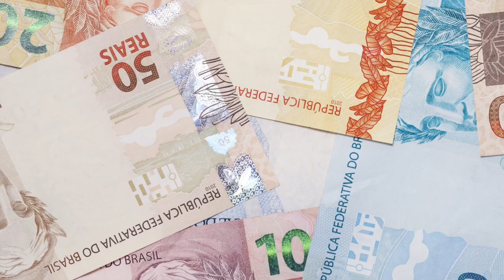Sua Sorte em Maio para Leão | João Bidu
Acredita em sorte? Então multiplique as suas chances seguindo essas dicas dos astros!

Já sabe né? gostou do meu vídeo? manda pro seu amigo Leonino pra ele ficar por dentro de tudo também!